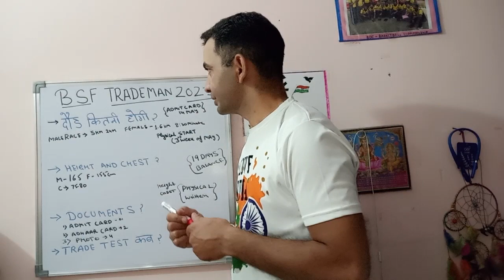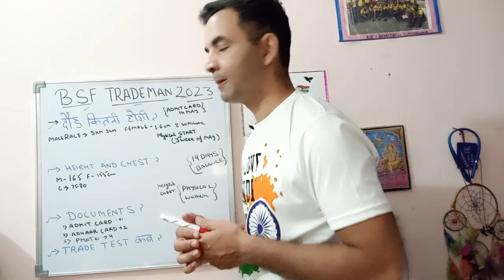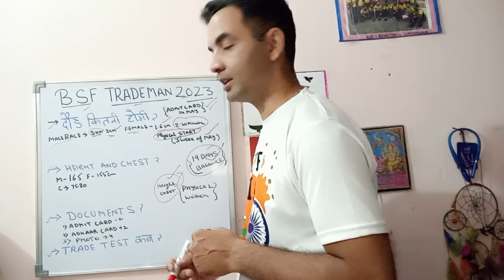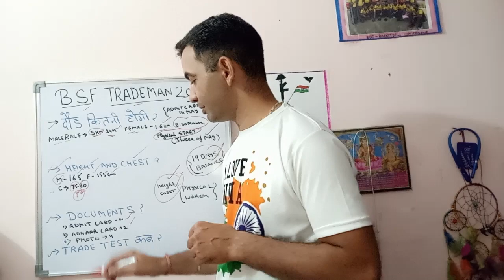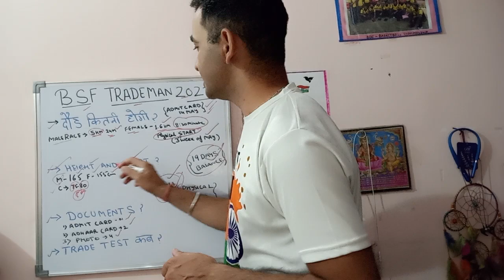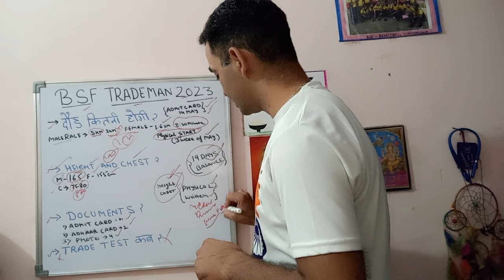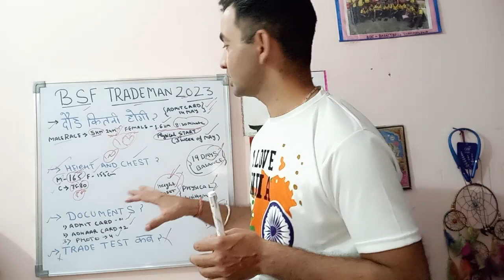BSF Tradesmen 2023: Physical Documents List ! Physical Date ! Running &Height ! Bsf Trade Test2023